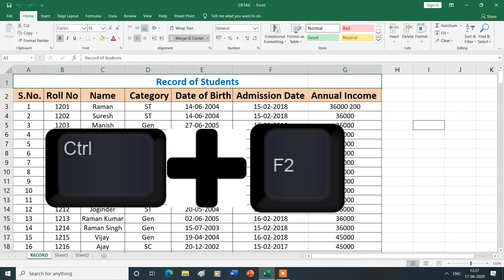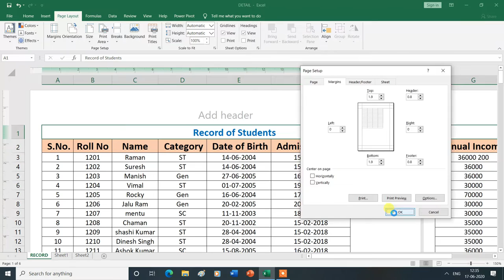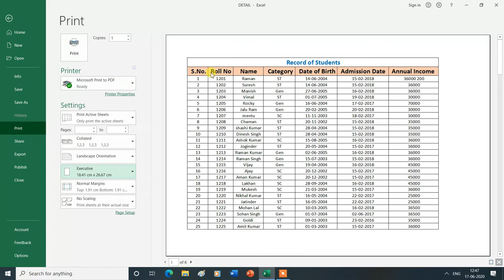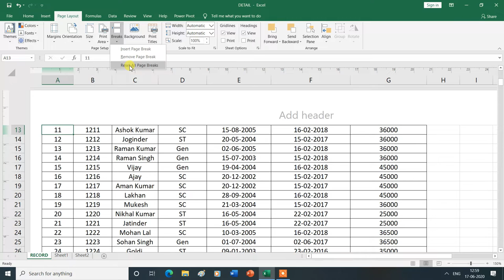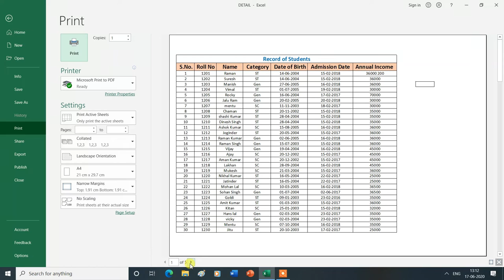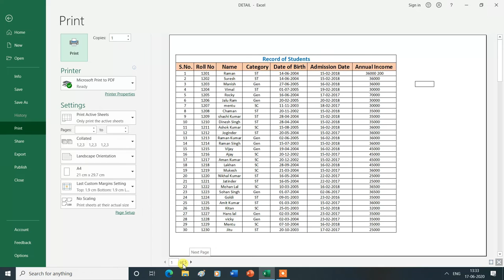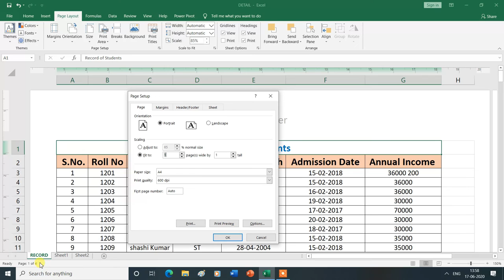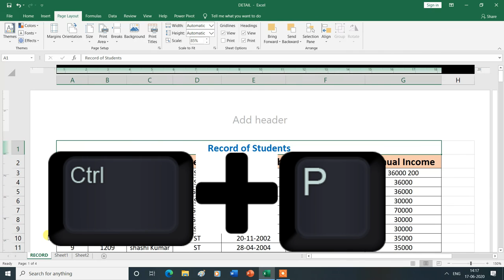Page Setup in Page Layout Tab in MS Excel| Hindi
Page Setup in Page Layout Tab in MS Excel.